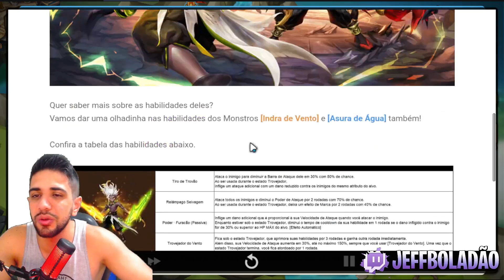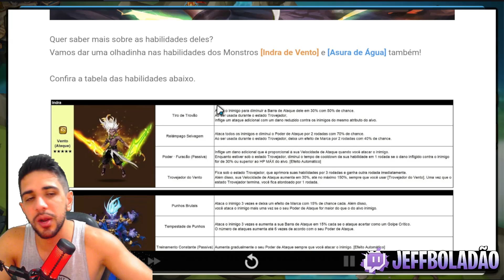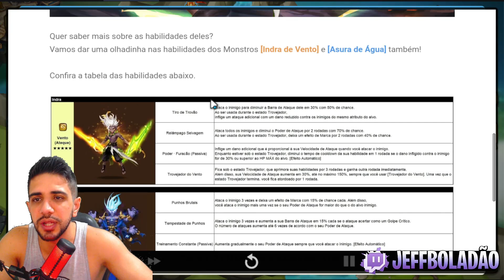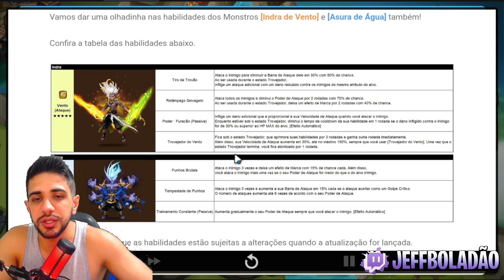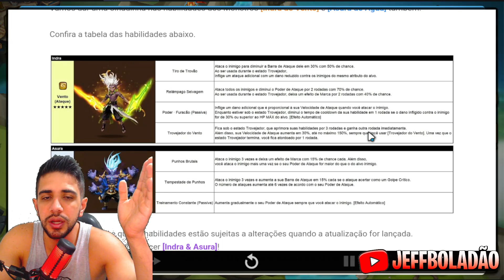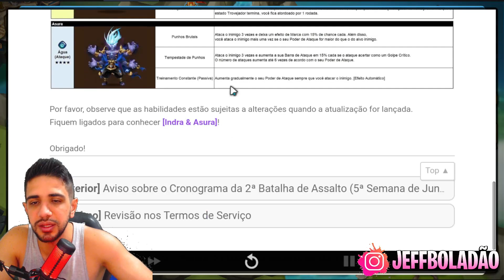Novos Mobs - INDRA e ASURA | Summoners war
⚔️ Por acaso você já imaginou dominar todas as melhores e mais incríveis estratégias de
jogo para se tornar um profissional no Summoners war?

Então não perca tempo e clique no meu curso que vai te ajudar! ⬇️

👾 Aqui, você irá encontrar os melhores conteúdos sobre jogos RPG, além das mais diversas dicas, táticas e treinos para aumentar ainda mais as suas habilidades no Summoners war.